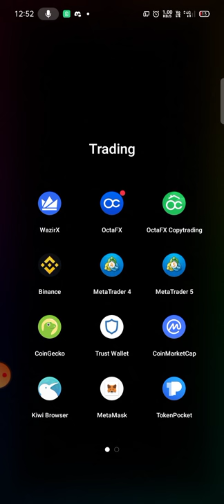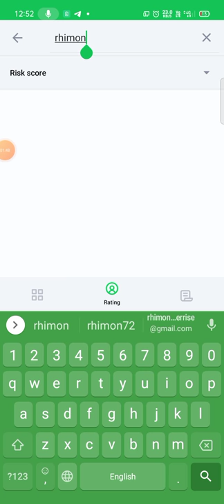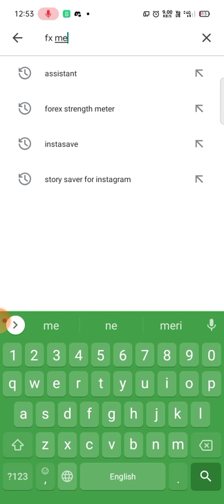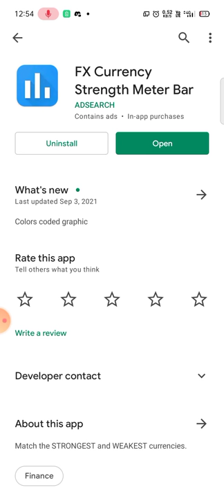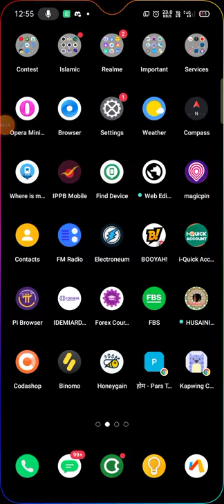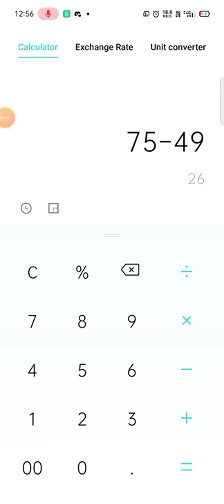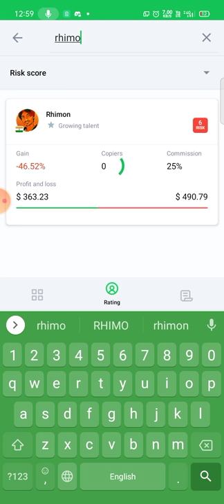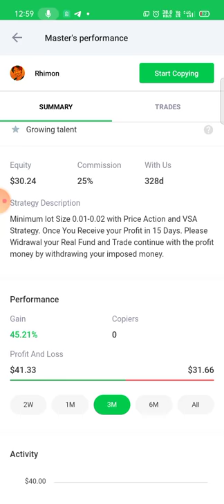What is The Forex Strength Strategy || How To Use Forex Strength Strategy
forex
forex live
forex trading

octafx
octafx copytrading
octafx Trading